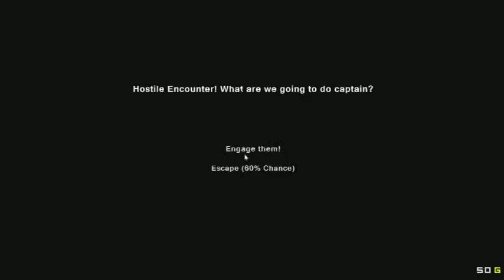Pixel Piracy Final - Gameplay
I have not played this game since it was in early alpha.
And this game Pixel Piracy is so much more difficult then it was in Alpha. Honestly 10 Damage for a sword! that's a lot compared to just 3-5 damage.

But leveling up in the game seems very hard now.
Because of it being Final release.
Meaning in Alpha i could get the captain and some crew mates up to 17 with in just a about 20 minutes... Nearly 17 Minutes an still a level 2. But we didn't do that much which could be the case.
But i do urge you guys to try it out its pretty fun..